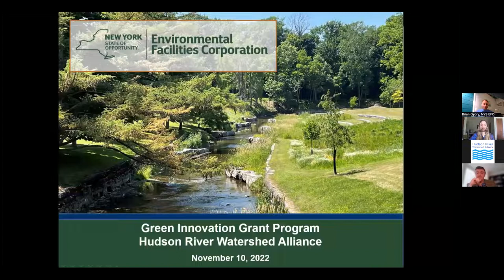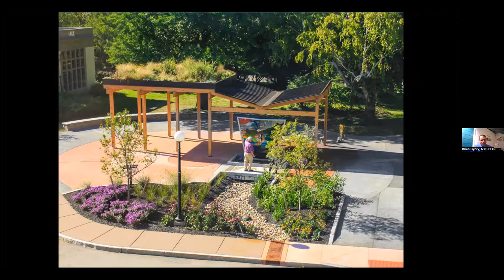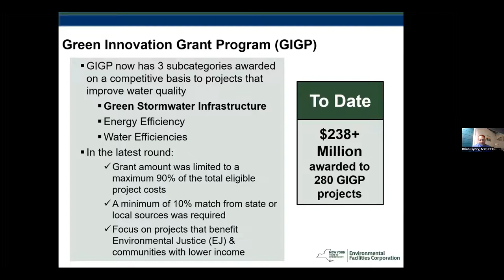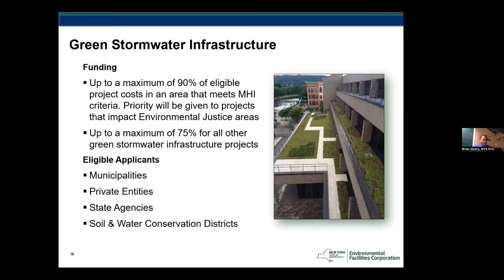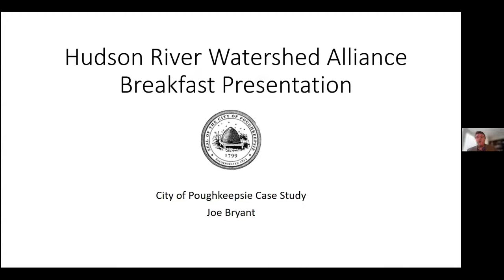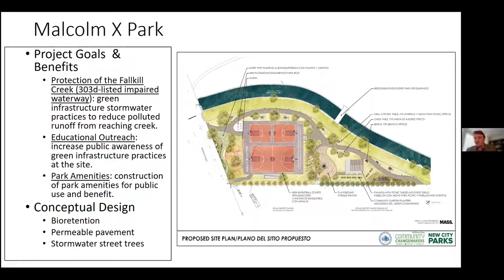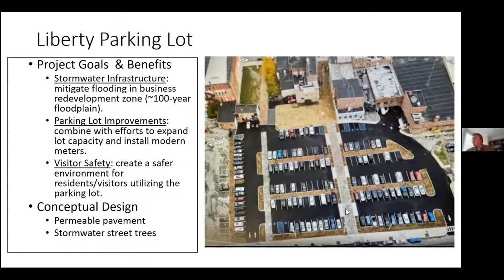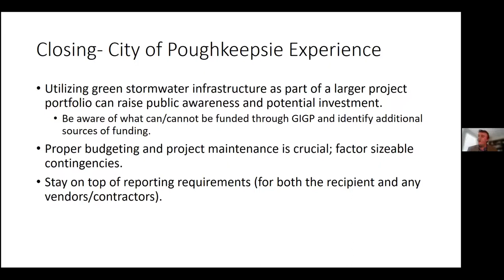Breakfast Webinar: NYS EFC Green Innovation Grant Program & City of Poughkeepsie Projects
Hudson River Watershed Alliance’s 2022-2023 breakfast lecture series focuses on grant funding and technical assistance programs available to implement watershed projects. Each month features presentations on a specific opportunity, along with a local implementation case study.

Brian Gyory from NYS Environmental Facilities Corporation presented on the Green Innovation Grant Program. The Green Innovation Grant Program supports projects across New York State that utilize unique EPA-designated green stormwater infrastructure design and create cutting-edge green technologies. Competitive grants are awarded annually to projects that improve water quality and mitigate the effects of climate change through the implementation of one or more of the following green practices: Green Stormwater Infrastructure, Energy Efficiency, Water Efficiency and Environmental Innovation. More information on the grant program is available

Joe Bryant from the City of Poughkeepsie's Finance Department shared details about two GIGP-funded stormwater projects. These include retrofitting a downtown municipal parking lot and installing rain gardens, bioretention, and trees in Malcolm X Park to provide green space in the city's Northside neighborhood along the Fall Kill Creek.

This program is supported by funding from the Hudson River Estuary Program, New York State Department of Environmental Conservation, with support from the New York State Environmental Protection Fund, in cooperation with NEIWPCC.